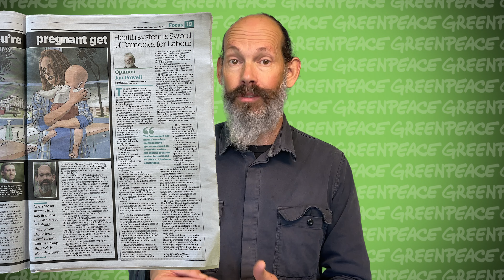Greenpeace Aotearoa Update Weekly | June 24 2022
Here's an update from some of our campaigners on what happened this week in our campaigns.This week Christine talks about He Waka Eke Noa and Steve talks about a story of nitrate-contaminated drinking water that hist the news on the weekend. And you can find out more on our